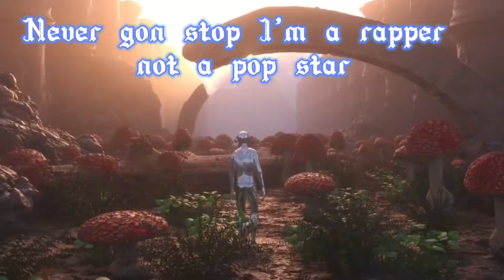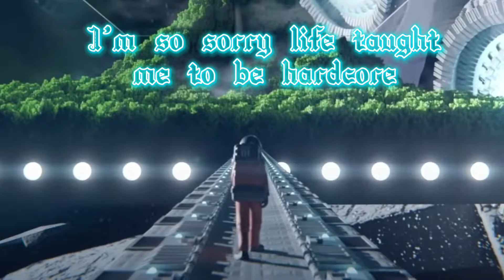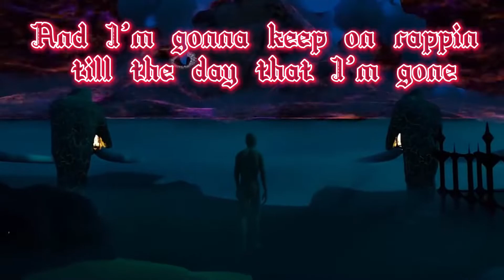RJ Claw - Therapy (Official Music Video)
nowplaying RJ Claw - Therapy Official Music Video.

Music video by RJ Claw performing Therapy